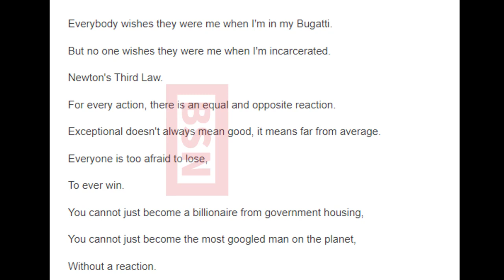Andrew Tate Responds To Bugatti SEIZED New Letter